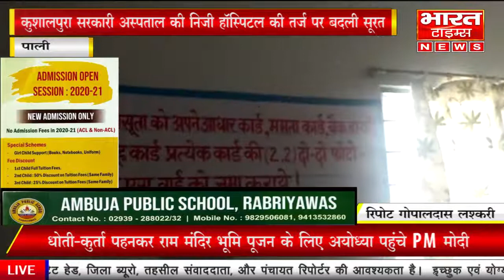कुशालपुरा सरकारी अस्पताल की निजी हॉस्पिटल की तर्ज पर बदली सूरत.।